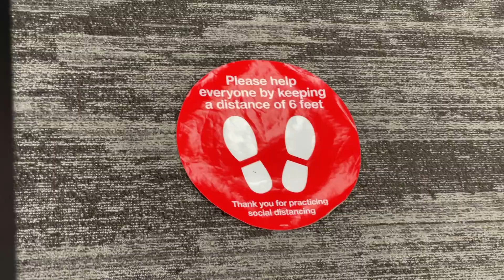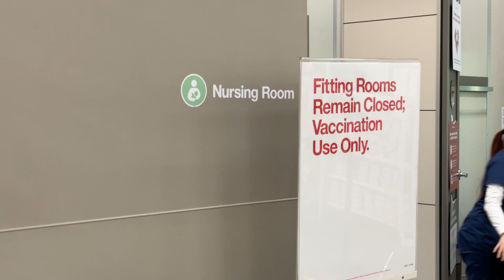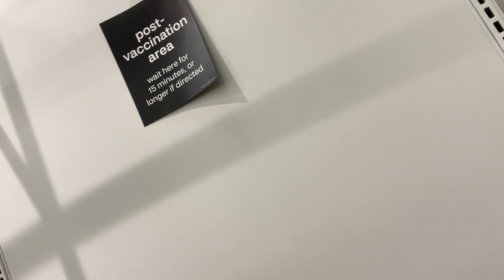TOOK COVID 19 VACCINE ! VACCINATION experience malayalam